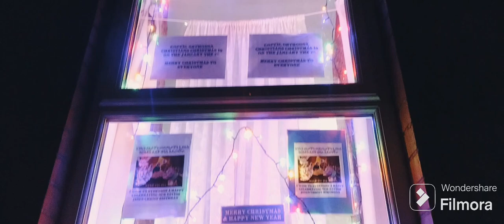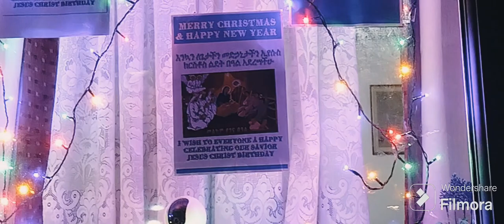እንኳን ለብርሀነ ልደቱ አደረሣችሁ